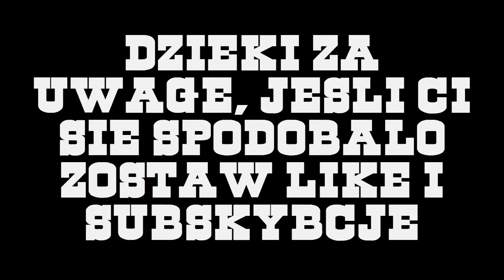JAK TAM TWOJA STARA? | Funny Moments #1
TS: dodsi.net-speak.pl